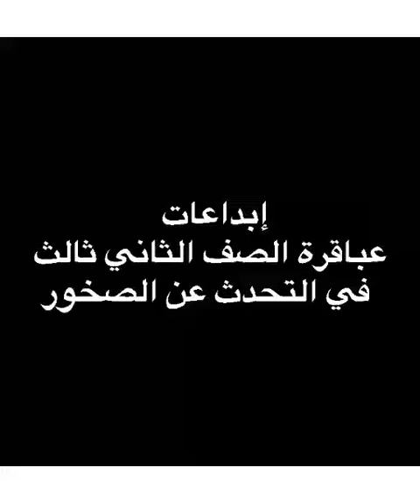( التحدث عن الصخور) ابداعات ثاني ثالث👏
ابداعات عباقرة الصف ثاني ثالث في درس ( التحدث عن الصخور ) اشراف الاستاذة نادية الغافرية معلمة المجال الثاني ❤